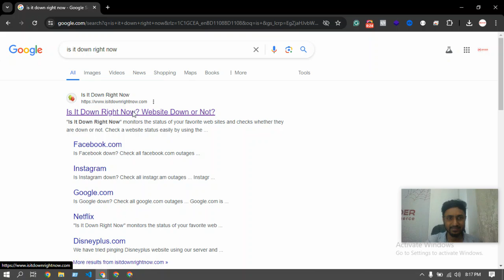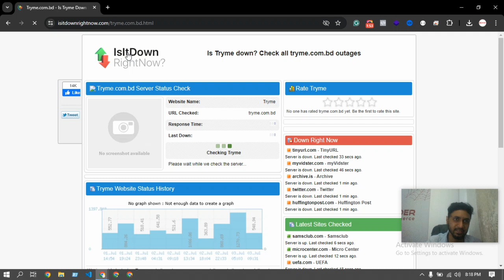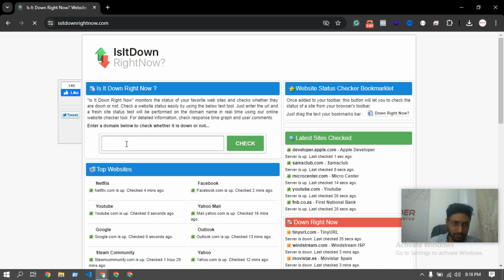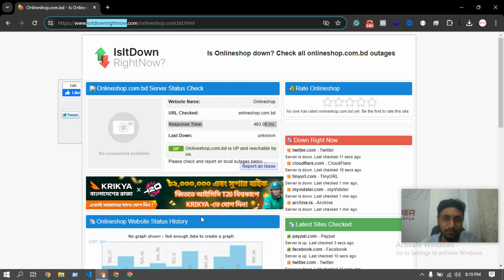Support#165 - আপনার ই-কমার্স ওয়েবসাইটের সার্ভার এখন ডাউন কিনা সেটা যেভাবে চেক করবেন | Spider eCom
Support#165 - আপনার ই-কমার্স ওয়েবসাইটের সার্ভার এখন ডাউন কিনা সেটা যেভাবে চেক করবেন | Spider eCommerce website management Tutorial Bangla

আপনার ই-কমার্স ওয়েবসাইটের সার্ভার ডাউন কিনা তা পরীক্ষা করার সহজ উপায় খুঁজছেন? এই ভিডিওতে, আমরা দেখাবো কীভাবে আপনি সহজে এবং দ্রুত আপনার ওয়েবসাইটের সার্ভার স্ট্যাটাস চেক করতে পারেন। Spider eCommerce এর এই টিউটোরিয়ালটি বাংলায় তৈরি করা হয়েছে যাতে আপনি সহজেই শিখতে এবং আপনার ওয়েবসাইট ম্যানেজ করতে পারেন।

1. সার্ভার ডাউন হওয়ার কারণসমূহ।
2. সার্ভার ডাউন কিনা চেক করার সঠিক পদ্ধতি।
3. বিভিন্ন টুলস এবং টেকনিক্স ব্যবহার করে সার্ভার স্ট্যাটাস পরীক্ষা করা।
4. সার্ভার ডাউন হলে করণীয়।

**ট্যাগগুলি:**

**Transform Your Online Business with Spider eCommerce - Premier eCommerce Website Development Services**

Welcome to Spider eCommerce! Are you looking for a custom, dynamic, and high-performance eCommerce website to elevate your business? You've come to the right place. Since 2019, Spider eCommerce has been a leader in developing state-of-the-art eCommerce websites using advanced PHP technology. With over 300 successful projects and a commitment to 100% client satisfaction.

🌟 **Expertise and Experience:** With over 7 years of experience in the industry, our team specializes in creating high-performance eCommerce websites. We understand the unique challenges of online businesses and offer innovative solutions to drive growth and success.

🌟 **Comprehensive Features:** Our eCommerce websites are packed with features to enhance functionality and improve user experience:
- Control Panel
- Product Manager
- Orders Manager
- Page Manager
- Settings Manager

🌟 **24/7 Client Support:** Your success is our priority. We provide round-the-clock support to ensure your eCommerce website operates smoothly and efficiently.

Spider eCommerce was founded in 2019 with a passion for innovation and excellence. Our mission is to empower businesses with top-notch eCommerce solutions that enhance their online presence and drive sales. We are dedicated to creating dynamic, high-performance websites that meet and surpass your business goals.

Spider eCommerce is your trusted partner for creating impactful online stores that stand out in today’s competitive digital landscape.